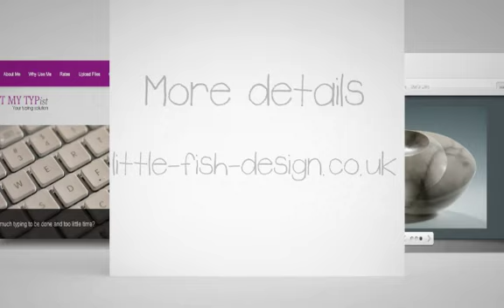little fish design